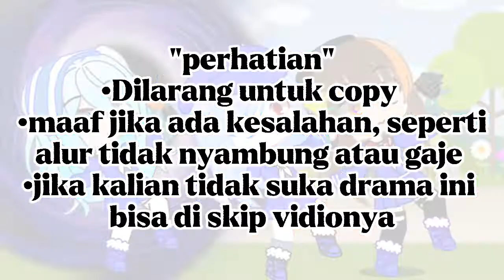⚘BUNGA MAWAR DAN PORTAL MISTERIUS⚘( GCMM Indonesia ) /part 3 "tamat"/